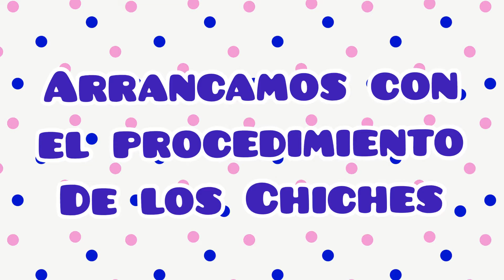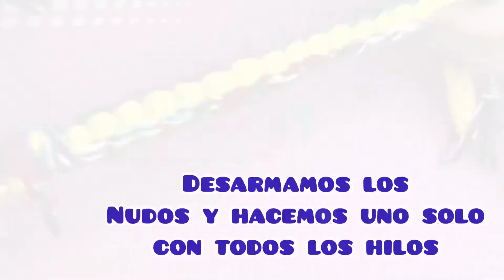Como Hacer JUGUETE PARA TU PERRO 🐶 MORDEDOR de TRAPILLO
Listas  Todo TRAPILLO